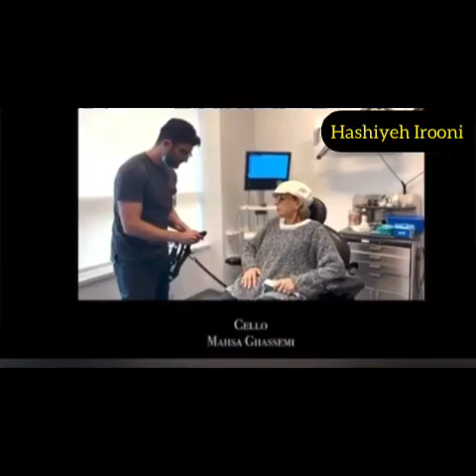🔰صدای بانوی صدای ایران(گوگوش) خاموش شد...ببینید تعهد به کار و مردم را در ملکه ی موسیقی پاپ ایران❤️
🔰وقتی صدای بانوی صدای پاپ ایران(گوگوش) در شب قبل از کنسرت خاموش شد ...💔
روایتی دیدنی و شنیدنی از این ماجرا از زبان خودشان❤️
فقط تعهد به کار و مردم را در ملکه ی موسیقی پاپ ایران ببینید ، با این شرایط سخت و بسیار خطرناک به عشق مردم و تعهد به کار پا به روی استیج گذاشتند،بسیار ستودنیست ❤️